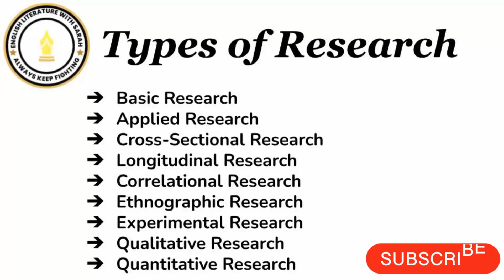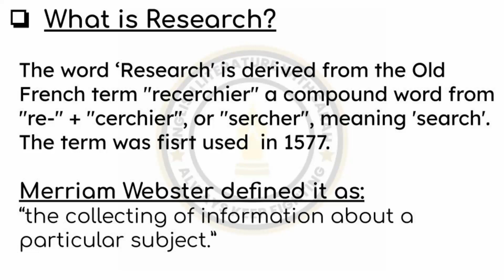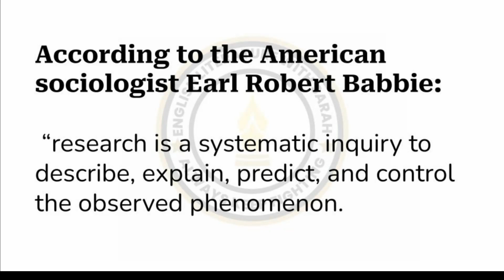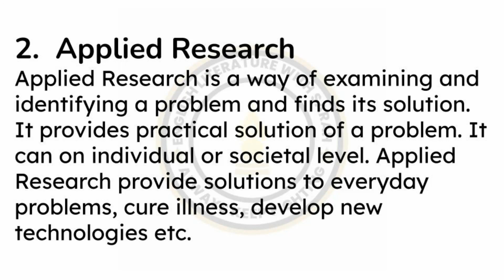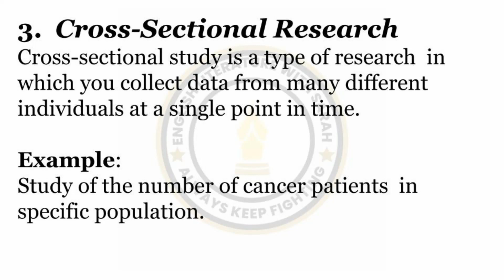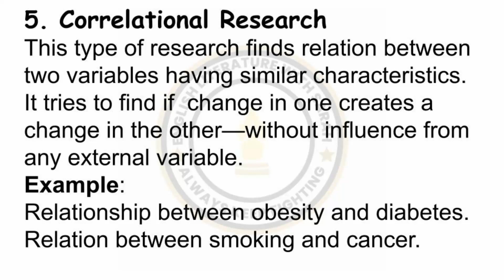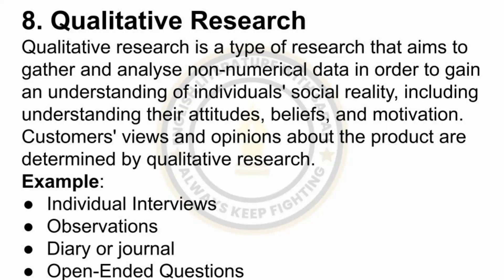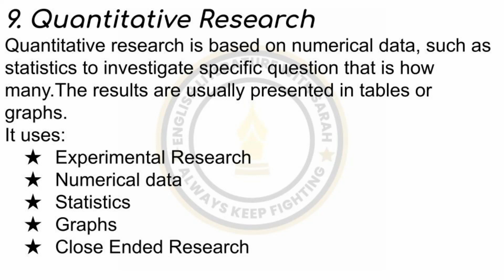Types of Research in Research Methodology/Reasearch Types|Applied,Longitudinal,Qualitative,Basic